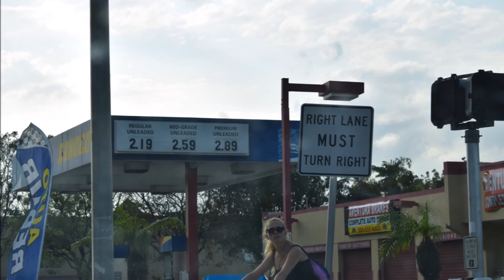iMaGeLiNe13 part 63